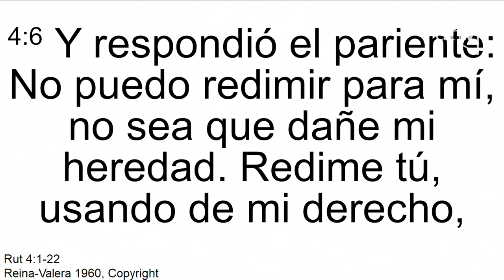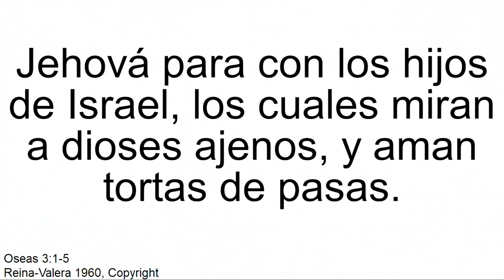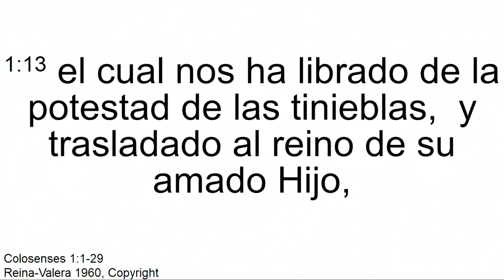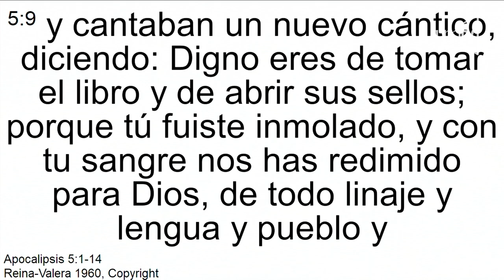"'Imagen de la salvación"' Pr Abner Hernández